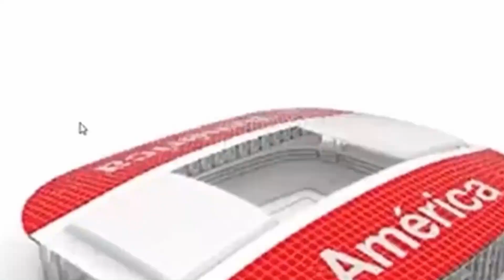🔥Así será el ESTADIO de AMERICA DE CALI ⚽ AMERICA Continental Arena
Bienvenidos al video "Tour del Estadio  AMERICA CONTINENTAL ARENA: El templo del america de cali y próxima casa de Juan Carlos Osorio"

🆂🆄🆂🅲🆁í🅱🅴🆃🅴